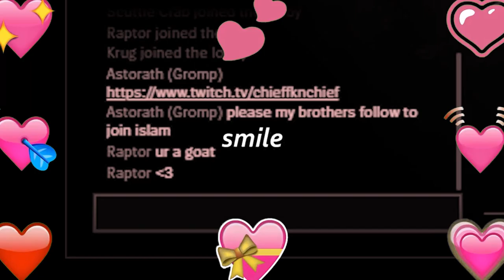MUNDO GIVE AXE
Heavy breathing because of the mask, I wear a mask because of work, and my mic is bad mb bro.